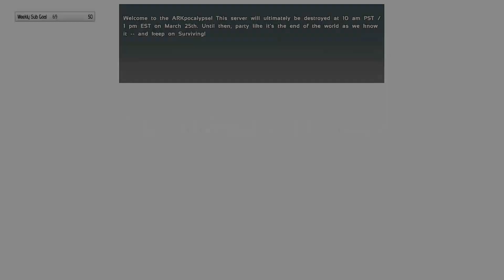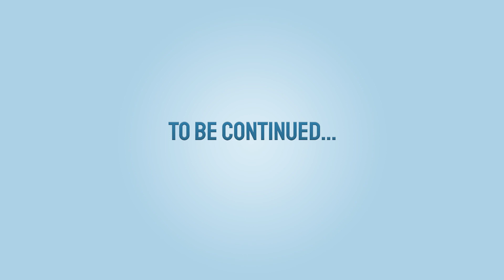STREAM HIGHLIGHTS | Arkpocalypse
Sometimes the stars align and the "Bobs" are all out and about. This time, we were there to take advantage. Enjoy part 1!